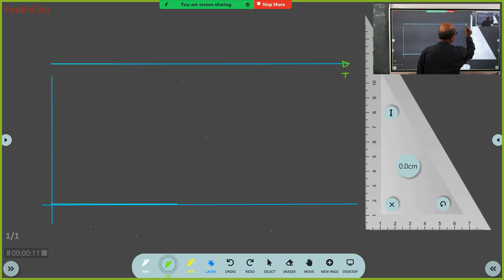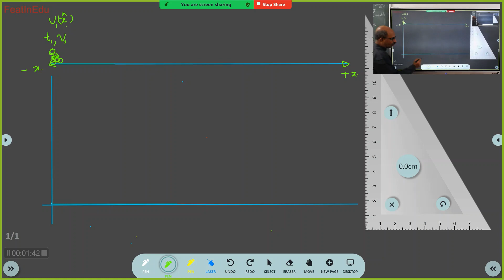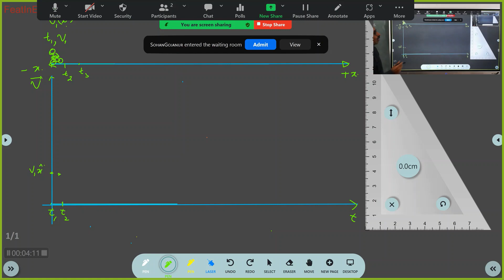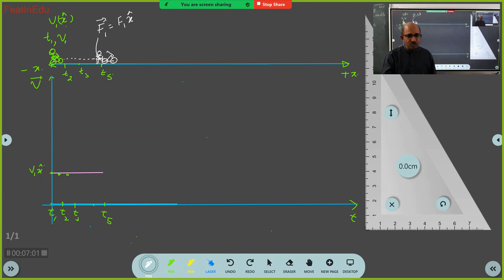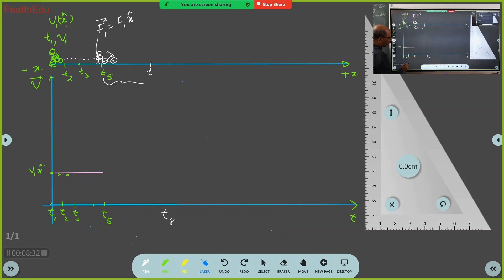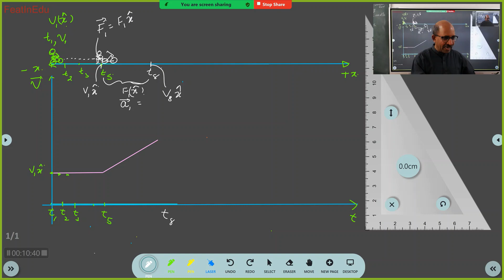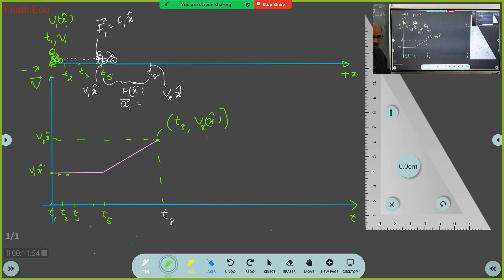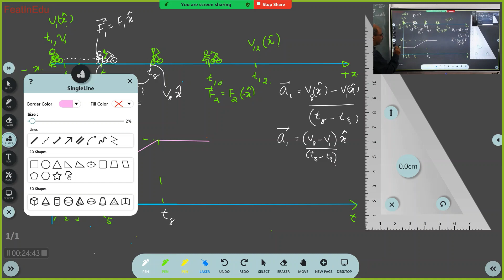Velocity-Time graph-1 High School |Physics |JEE | NEET | KCET | Board | Sudheer Murthy|FeatInEdu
Velocity-Time graph-1 for High School. Series of Classroom lectures. Here students experiment, interact, and learn Physics (Experiential Learning) ___________________________________________
These are recordings of unedited live teaching sessions. Students can learn the same way they used to learn if the classes were offline.

WhatsApp to 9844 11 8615 will help me teach, coach, train, and counsel students better.

Thanks

Prof. Sudheer Murthy
Qualifications:
1986: B.E. (E& C) Karnataka University
1989: M.Tech. (CEDT), IISc, Bangalore
1990: PGDBA

 Experience & achievements listed at the end

FeatInEdu, an Educational Enterprise, primarily a learning centred Science Institute for Higher Secondary Students, established by Prof. Sudheer Murthy (Master’s degree holder from IISc, with experience of over 30 years in teaching/coaching/training/Academic administration).

Vision: To ensure an appropriate education for a select group of Higher Secondary students who wish to be achievers in the field of science.

Mission:
1. To integrate 'teaching, learning, coaching training & mentoring' happen effectively and efficiently, for a select set of IX, X, XI, XII, PU students, who aspire to be achievers in the competitive examinations like KVPY, NEET, JEE-Mains, JEE-Advanced & CET.

2. To initiate a process to provide fruitful online cum offline curriculum, designed and executed by me, Prof. Sudheer Murthy, to ensure efficient and effective conversion of the available time into knowledge and skills, that are necessary to excel in competitive examinations like JEE-Mains, JEE-Advanced, NEET, CET and the Boards.

3. To assimilate, build and use appropriate learning supports.
Objectives:

1. To develop and enhance the necessary Cognitive and Non-Cognitive skills in the students to excel in all formats of science examinations.

2. Adopt student-centred learning methodology in the regular curriculum.

3. To enable students to create more knowledge and skills.

4. To coach and train students, to assimilate and format information, so that it can be easily converted to knowledge, with appropriate efforts.

5. To enable students of XI/XII (PU I & II) to confidently solve various types of questions that appear in exams like NEET, JEE-Main, JEE-Advanced & CET.

6. To inculcate qualities that make them worthy citizens of India, who will constantly endure excelling scientifically.

                             Experience & achievements of Prof. Sudheer Murthy:
1986 – 1990: Assistant Manager at Integrated Process Automation, Bangalore

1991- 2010: Assistant Professor, Dept. of E&C, BVB College of Engineering and Technology, Hubli

2004: Established FEAT Educational Services (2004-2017), a franchisee of BASE Bangalore.       Primarily conducted Foundation courses in Science and Mathematics for Std. VIII, IX & X.

2008: Students of Hubli-Dharwad were coached and trained by experts from Bangalore (exclusively for students of FEAT Educational Services) using state of the art Technology during 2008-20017)

2010 – 2015: Partnered Chinmaya school & college. Chinmaya college declared best college in north Karnataka.

2015: Established Jnanada Integrated PU Science College, Hubli

2017: Established BASE PU College, Hubli.

2021: Established Online and offline educational institute FeatInEdu with state of the art technology. I am currently engaged in conducting Online classes. I have my own YouTube channel ‘FeatInEdu’.  Free lessons in Physics for PU students.

30 years in teaching/coaching/training/Academic administration.
I have taught Physics, coached, trained and counselled students of Std. VIII, IX, X, PU. Many of these students have excelled in competitive examinations like KVPY, NEET, JEE-Main, JEE-Advanced & CET

Specialities: Inculcates Science, Scientific methodologies, basic human values, and Physics in the Higher Secondary students’ life.